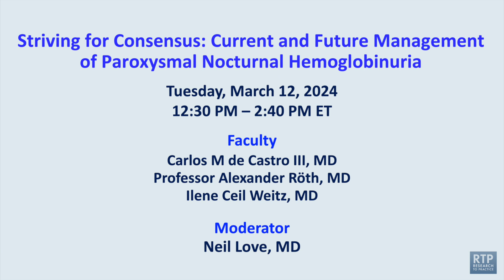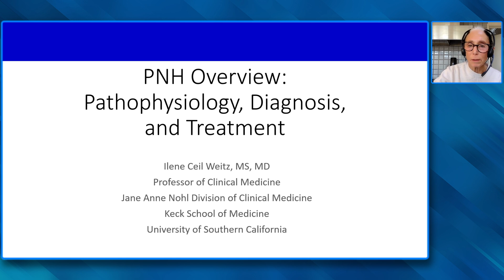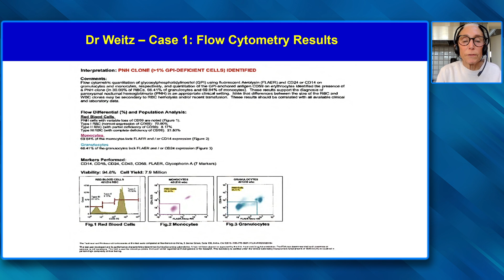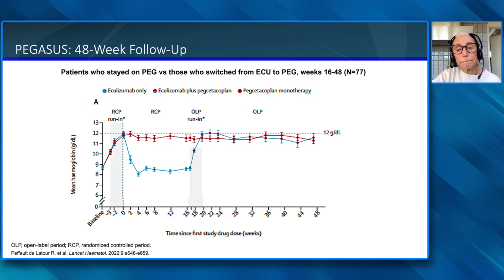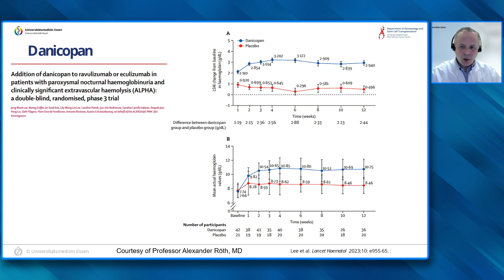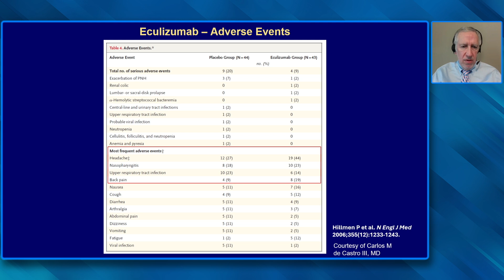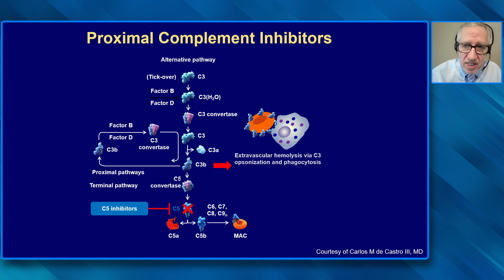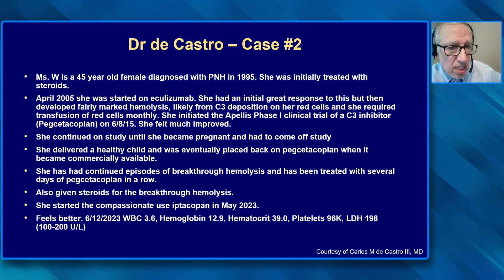Striving for Consensus: Current and Future Management of Paroxysmal Nocturnal Hemoglobinuria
Paroxysmal Nocturnal Hemoglobinuria | Striving for Consensus: Current and Future Management of Paroxysmal Nocturnal Hemoglobinuria

Description: Featuring perspectives from Dr Carlos M de Castro III, Prof Alexander Röth and Dr Ilene Ceil Weitz, including the following topics:

• Introduction: A Paroxysmal Nocturnal Hemoglobinuria (PNH) Audio Primer for General Medical Oncologists (0:00)
• Biology and Current Clinical Management of PNH (36:35)
• Future Directions in PNH Management (55:34)
• Tolerability and Other Practical Considerations with Available and Emerging Treatments for PNH (1:14:26)